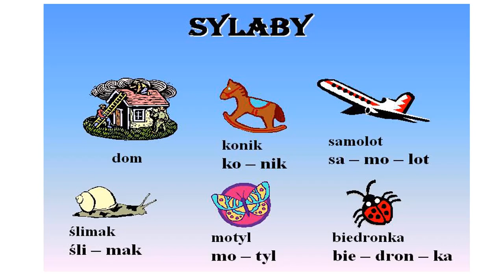Kalendarz adwentowy. Dzień trzeci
Kolejna dawka ciekawych zadań podczas oczekiwania na Święta Bożego Narodzenia.
Zapraszam !